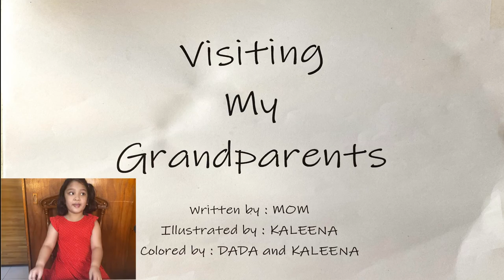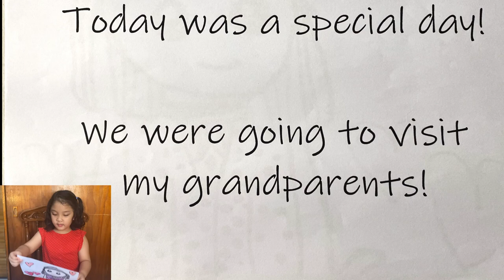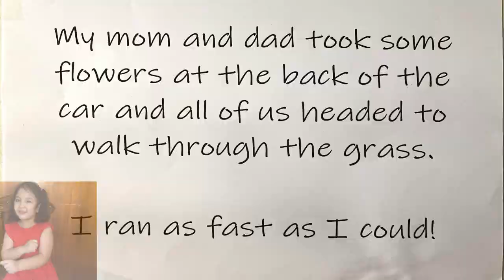FUN TIME WITH KALEENA - Book Reading Time!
Kaleena had a wonderful time reading a book that was written by her mom. Kaleena and her dad colored the pictures while most of the illustrations were drawn by her. This episode was requested by Zoe, one of her viewers from General Santos City, Philippines.